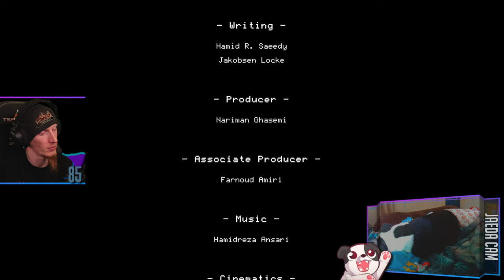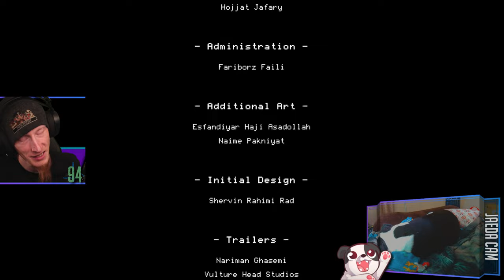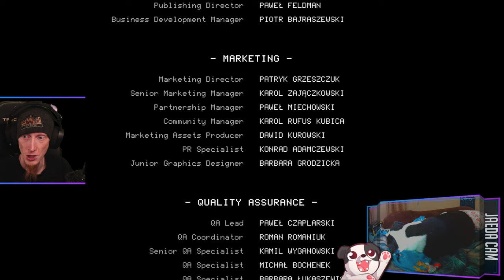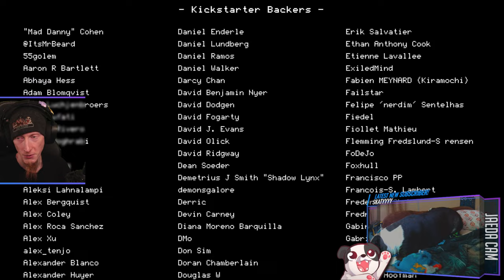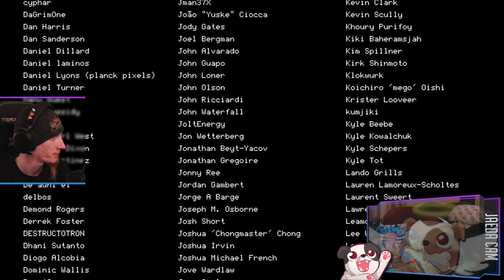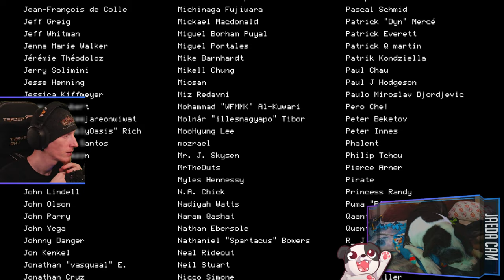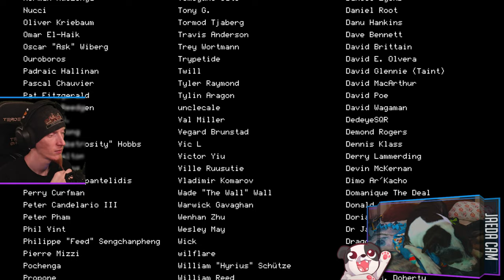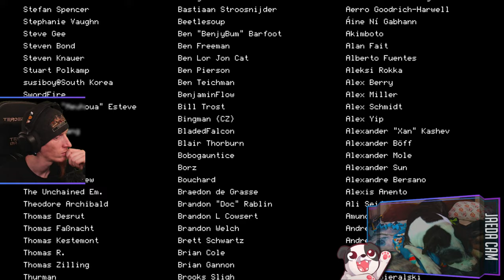Finale | Children of Morta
Finale of "Children of Morta"!

Purchase this game while also supporting the channel AND animal rescues!

00:00:00 - Intro & Just Chatting
00:03:00 - Gameplay Starts
00:35:40 - Deadboise fight
00:37:55 - Gameplay Resumes
00:57:45 - Deadboise fight
00:59:05 - Victory Achieved; Gameplay Resumes
01:42:45 - Babylon fight
01:44:10 - Victory Achieved; Gameplay Resumes
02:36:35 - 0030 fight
02:46:15 - Victory Achieved; Gameplay Resumes
02:54:55 - OU fight
02:56:40 - Gameplay Resumes
02:57:55 - OU fight
03:05:00 - Victory Achieved; Gameplay Resumes
03:09:40 - Credits
03:22:20 - Outro